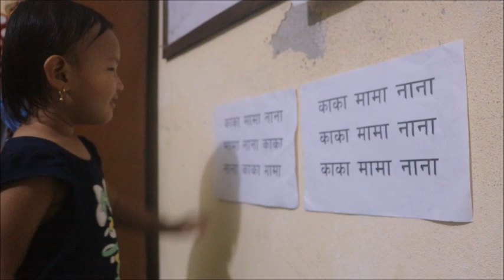सिक्दै सिकाउँदै । शब्द पढ्न सिक्दै । ३ वर्षीया नानीले शब्द पढ्न सिक्दै ।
जस्तो सिकायो, उस्तै सिकाइ ।